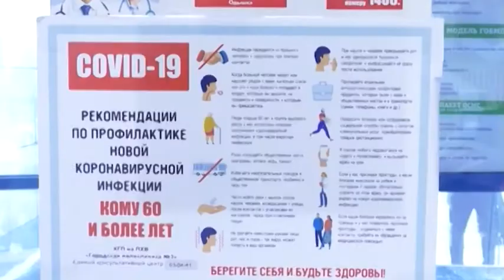1025 медработников в СКО получили вакцину от коронавируса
В Северном Казахстане активно идёт массовая вакцинация медиков. В прививочном пункте номер три её получили более двухсот человек, всего по области 1025. Все они сотрудники медучереждений. СабирА Даирова - одна из них, она поделилась своей историей, рассказала о побочных эффектах, и как долго они длились. С подробностями Айгерим Муканова.